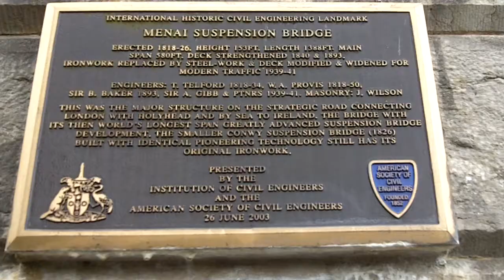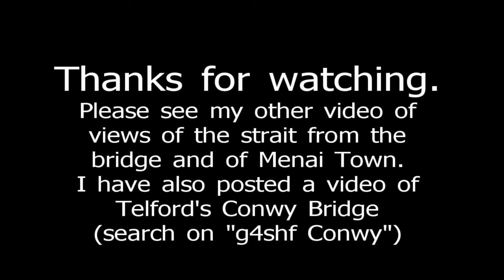Menai Suspension Bridge, Anglesey.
Video of the Menai Suspension Bridge in Anglesey.  See

I have also posted a video of Telford's Conwy Bridge and of the view from the Bridge over the Straits.